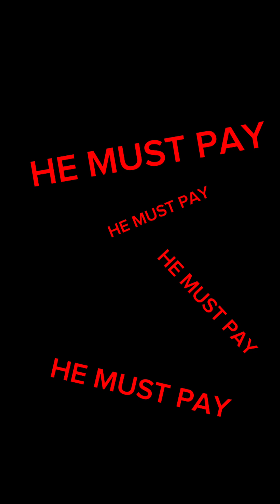ROBLOXIANS: FIRST EPISODE OF SEASON 2 (EPISODE 6)